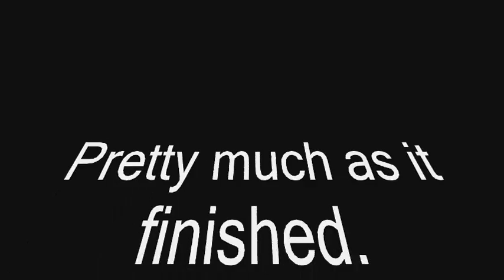NSSCC Croft Round 7 2009 - Honda Civic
Started 3rd in class but was along way off 1st and 2nd in class and lacking pace. Finished 2nd in class after Gavin Lee's fiesta broke down.